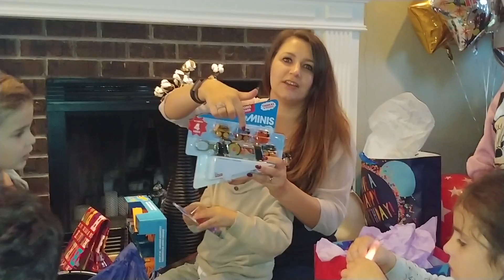Adrian's Birthday party